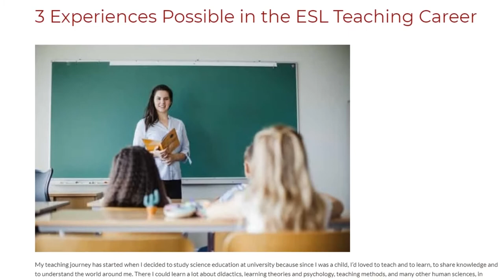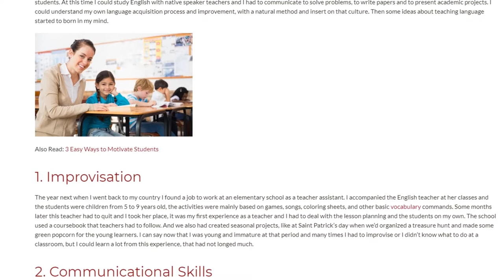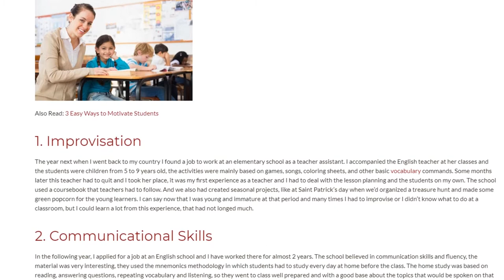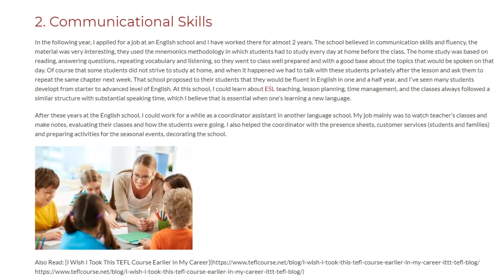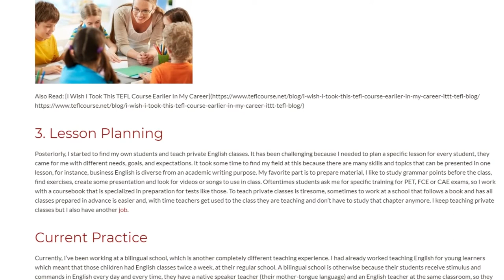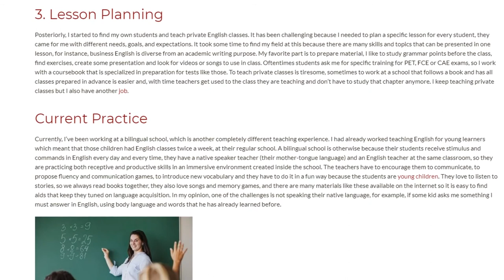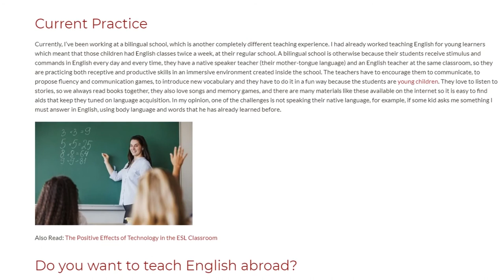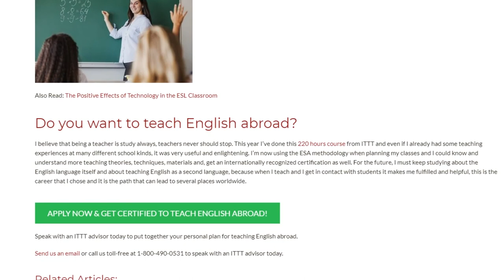3 Experiences Possible in the ESL Teaching Career | ITTT TEFL BLOG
My teaching journey has started when I decided to study science education at university because since I was a child, I’d loved to teach and to learn, to share knowledge and to understand the world around me. There I could learn a lot about didactics, learning theories and psychology, teaching methods, and many other human sciences, in addition to several hours of internship at elementary schools and kindergarten.